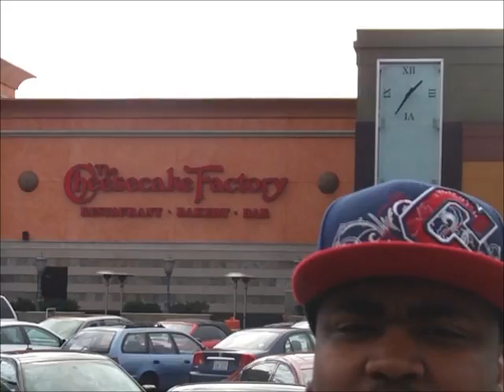PARADOX SPEAKING ON THE "HITLER" iTUNES CONTROVERSY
Paradox speaking on the iTUNES and online retailers' controversy surrounding his street single "EVERYBODY AINT HITLER" THE TUNECORE MESSAGE IS BELOW...

Hey Josh,

I hope all is well. Unfortunately we cannot distribute your release "Hitler" in its current state due to the cover artwork. Per iTunes guidelines, we cannot distribute any releases where the cover art shows any Nazi symbolism restricted by the Strafgesetzbuch section 86a (in this case, photographs of Hitler, Nazi Soldiers, or any Nazi symbolism such as swastikas or other symbols included

I have unfinalized your single so that you can upload replacement artwork. If you do not wish to replace the artwork, please let us know and we will provide you with a distribution credit so that you can release a different titles. Please let me know if you have any questions.

Best,

Jake
Director of Content Review